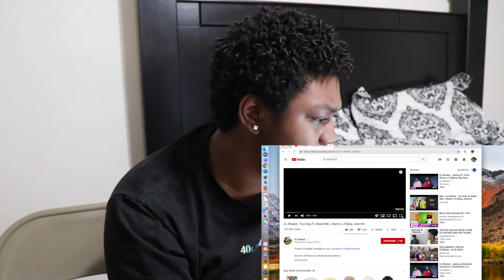DJ Khaled - You Stay ft. Meek Mill, J Balvin, Lil Baby, Jeremih | REACTION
DJ Khaled - You Stay ft. Meek Mill, J Balvin, Lil Baby, Jeremih

BESIDES DJ KHALED’S IMPECCABLE TALENT !! I ENJOYED REACTING TO THE VIDEO!!! I HOPE U GUYS ENJOYED THE VIDEO ALSO!!! MORE REACTIONS COMING TO U LIVE LIKE CHANNEL 5 lol